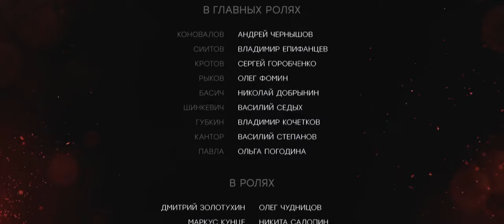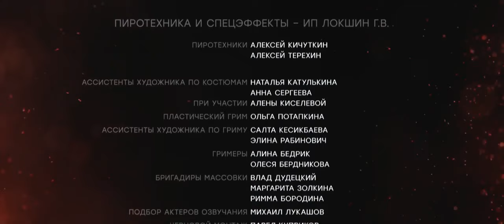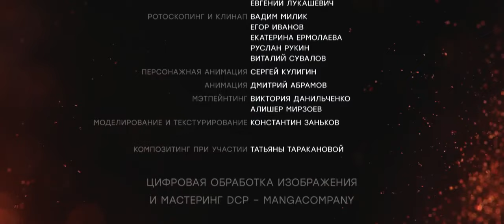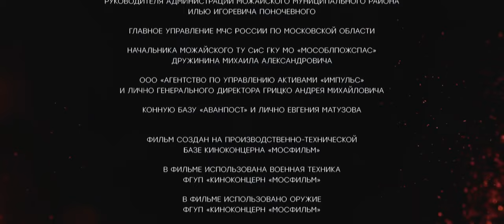Tankers 2018 مترجم (Nesokrushimyy) Full Movie HD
.الخالدون) فيلم حرب روسي يحكي قصة كتيبة دبابات تصد عدوان النازية على روسيا خلال  الحرب العالمية الثانية)